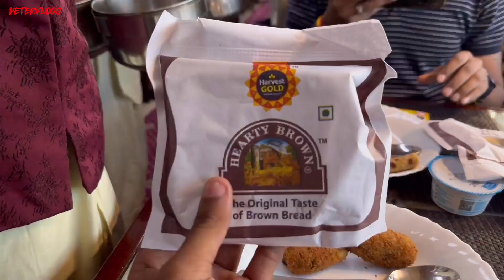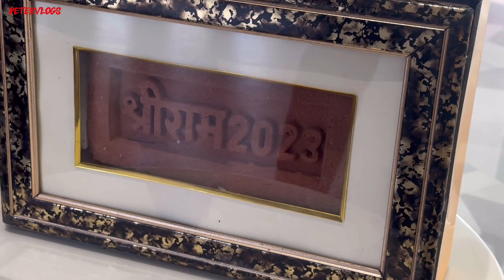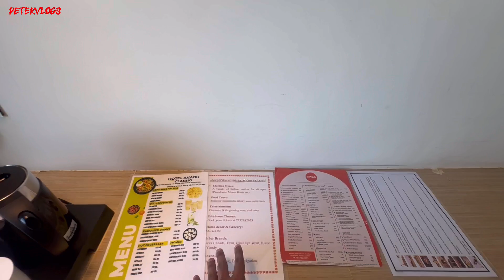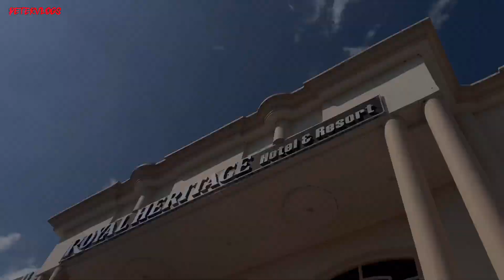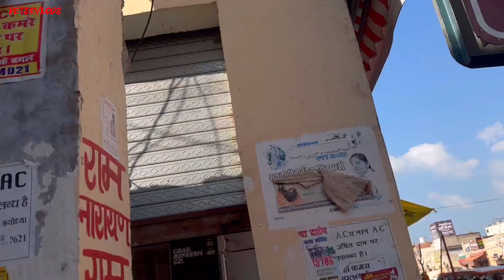India 🇮🇳 to Nepal🇳🇵|| Ayodhaya dharshan : luxury 5⭐️ tourist train gaurav deluxe AC tourist 🤩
Wait for day -3, EP-3 vlog